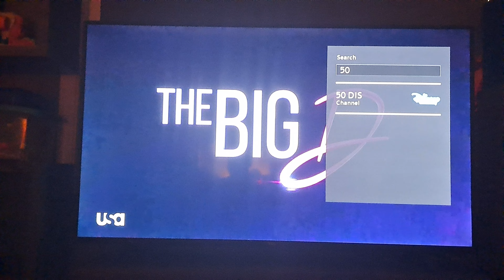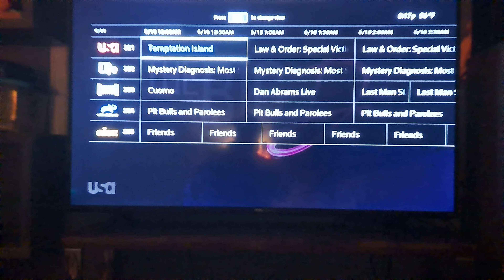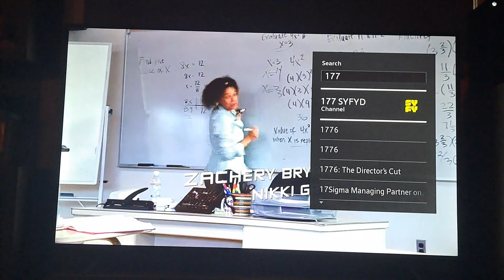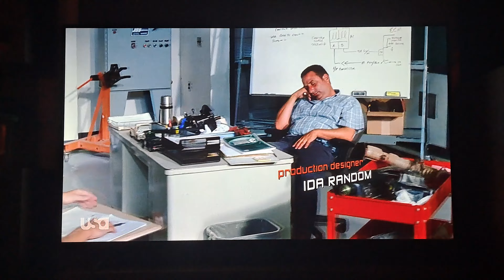The Fast and the Furious: Tokyo Drift (2006) - USA Network Intro